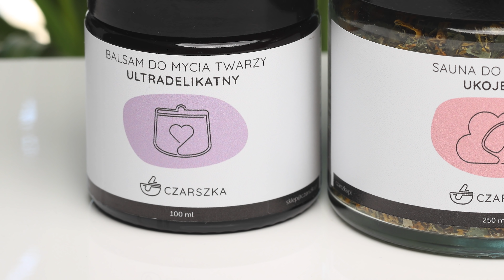Kremy z filtrem na ten sezon ;) - Czarszka -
Jeszcze na bank będą inne, ale te akurat mam już w domu i pomyślałam, że Wam pokażę :)

Darmowa wysyłka w moim sklepie obowiązuje przy zamówieniach od 150 zł.

Załóż konto w sklepie i odbierz bezpłatny balsam w ramach programu lojalnościowego

Madara, Filtr przeciwsłoneczny, Plant Stem Cell Age-Defying Face Sunscreen SPF 30

DODATKOWE INFORMACJE:
USTA - So' Bio Etic, Corail Lumiere nr 02, MAC Paint Lip Lacquer nr 588 Major Glazer, Golden Rose Konturówka nr 223,
OCZY - Glam Shop x Msdoncellita Abstrakcja, Feerie Celeste Cienie pojedyncze
SUKIENKA - Risk Made In Warsaw